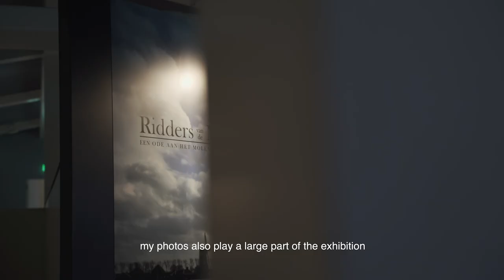Featuring Jeroen Nieuwhuis photography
Flash Mates featuring, commercial portrait photographer Jeroen Nieuwhuis based in the Netherlands.
Jeroen is a Co-owner of the New Day film and photography studio, working for global brands.
Photography & retouching by Jeroen Nieuwhuis.
Cinematography by Jan Minkhorst,
Edit by Ramon Olthof